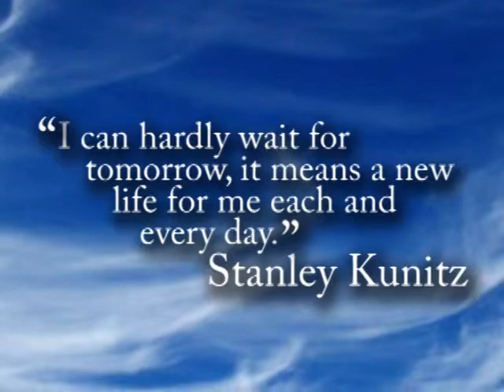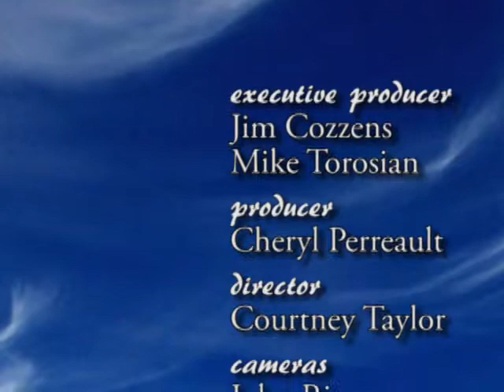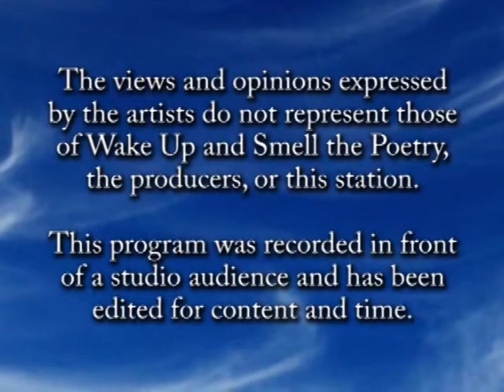Afaa Michael Weaver, April 2013